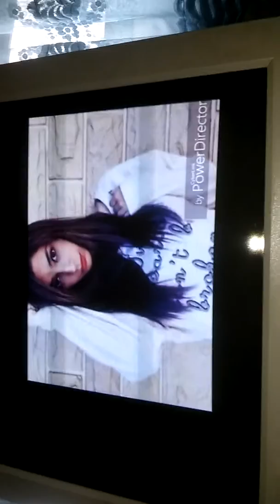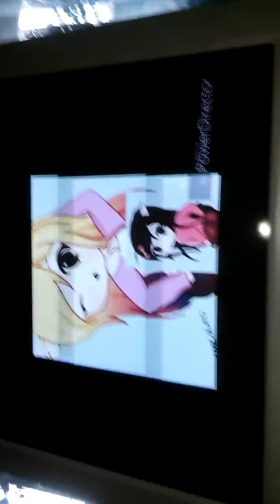Viendo el rap de lyna y mel